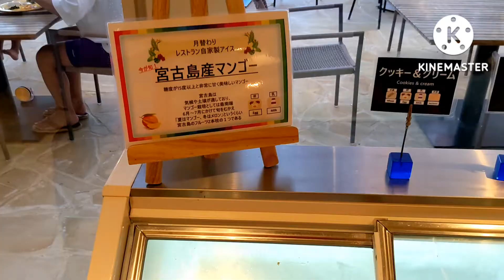ホットクロスポイント サンタモニカの朝食【沖縄県宮古島市】〜朝からテンション上がりまくり！〜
シギラセブンマイルズリゾートの中でカジュアルなホテルですが朝食が凄いと評判です。
噂通りの素晴らしいビュッフェでした♪
朝食2800円で追加出来るようです。